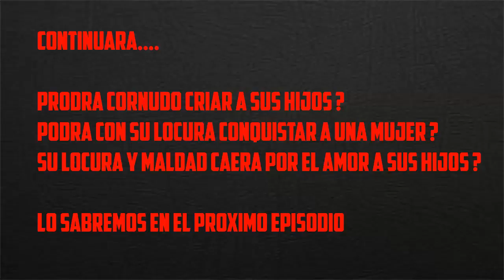Sims 3 | UN PADRE DESESPERADO !!! | 7 Bebes y un Cornudo | gameplay latino | ep.01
La serie 7 bebes y un cornudo SIMS 3 - Capitulo 1 "UN PADRE DESESPERADO"

"7 bebes y un cornudo la serie, episodio 1"